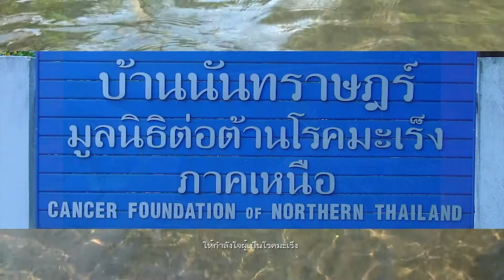611020 ข่าว ให้กำลังใจผู้เป็นโรคมะเร็ง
เมื่อวันจันทร์ที่ ๘ ต.ค.๒๕๖๑ เวลาประมาณ ๑๘.๐๐ น. มูลนิธิต่อต้านโรคมะเร็งภาคเหนือ ที่บ้านนันทราษฎร์ ได้นิมนต์สมณะจากบวรภูผาฟ้าน้ำ ไปให้ธรรมะเพื่อเป็นการสร้างพลังใจแก่ผู้ป่วยด้วยโรคมะเร็ง ในการดำเนินชีวิต
โดยสมณะโพธิสิทธิ์ โพธิสิทโธ ได้พูดถึงหลักธรรมในทางพระพุทธศาสนา ส่วนสมณะฟ้ารู้ นโภคโต ได้พูดถึงยายปราณี แก้วเลื่อมใส ที่ต่อสู้กับโรคมะเร็ง จนเสียชีวิตด้วยโรคชราในวัย ๘๐ กว่าปี จากการดื่มน้ำปัสสาวะของตนทุกวันและพลังแห่งศรัทธาที่จะมีชีวิตอยู่เพื่อสร้างบุญกุศลให้เจริญยิ่งๆขึ้นไป ก็จะช่วยให้จิตใจไม่ทุกข์กับโรคมะเร็ง